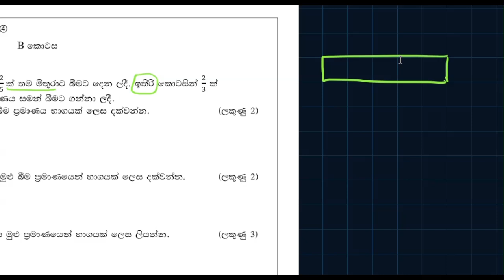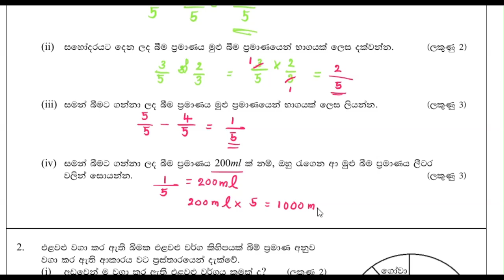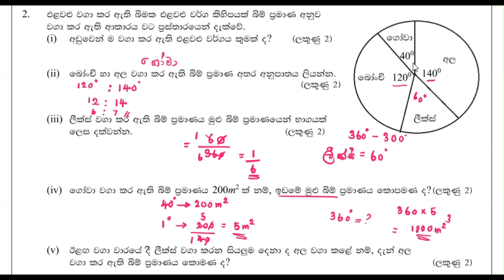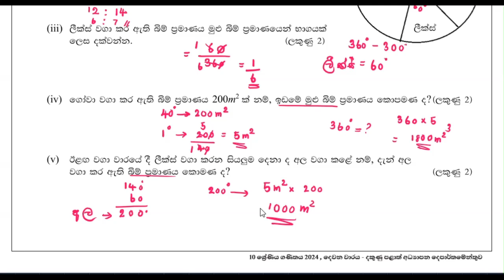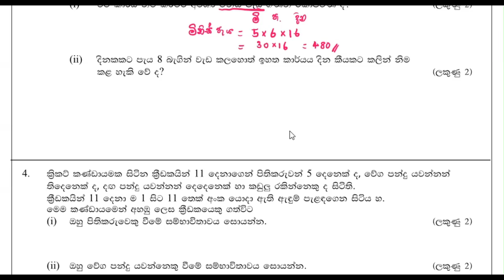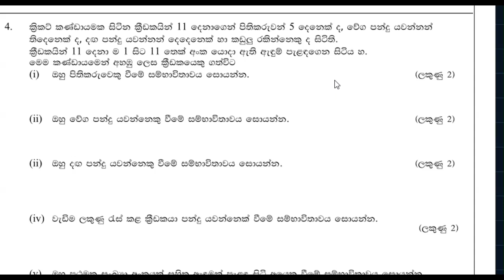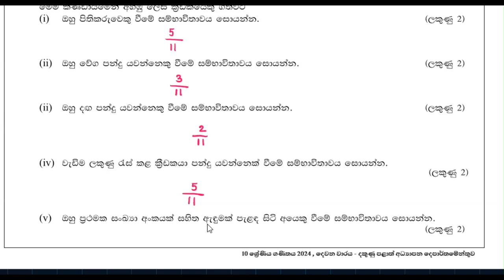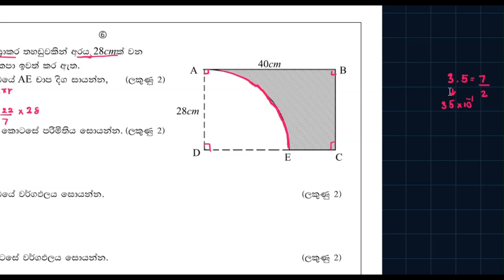Grade 10/ Maths / 2nd Term Paper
**🔢 Grade 10 Math | 2nd Term  📚**

Welcome back to [Maths with Gishmi]! In this video, we dive into the essential topics covered in the 2nd term of Grade 10 Math. Whether you’re gearing up for exams or just looking to strengthen your understanding, this comprehensive guide will help you master key concepts and boost your confidence.

- **Quadratic Functions**: Learn how to solve quadratic equations, graph parabolas, and understand their properties.
- **Systems of Equations**: Explore different methods to solve systems of linear equations and tackle problems involving quadratic equations.
- **Circle Geometry**: Discover the properties of circles, including angles, arcs, chords, and tangents.
- **Basic Trigonometry**: Get introduced to trigonometric ratios and apply them to right-angled triangle problems.
- **Statistics & Probability**: Understand data representation, measures of central tendency, and basic probability concepts.

- **Clear Explanations**: Step-by-step walkthroughs of each topic to ensure you grasp the concepts.
- **Practice Problems**: Opportunities to test your knowledge with problems similar to what you’ll encounter in your coursework.
- **Study Tips**: Useful strategies and tricks to help you tackle math problems more effectively.